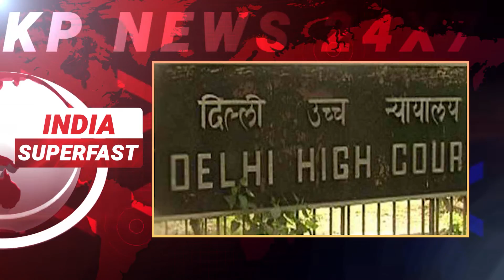India Superfast News | 11 jan 2022 - India's Top Headlines - Breaking News - Express News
KP News broadcasts Express-News every hour and 30 mins News bulletin every two hours. Regular live reports, local and national updates 24×7.